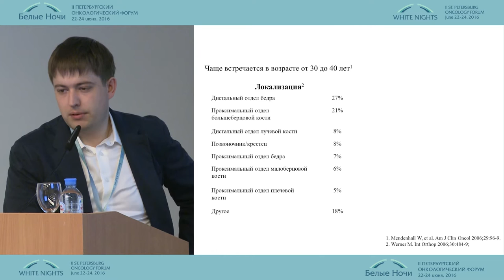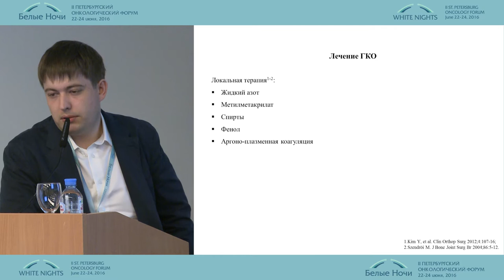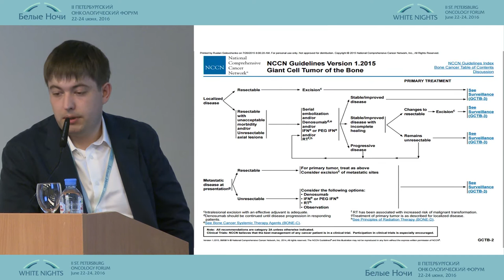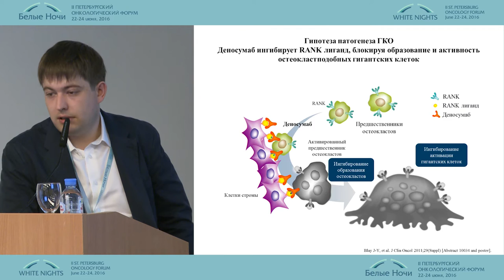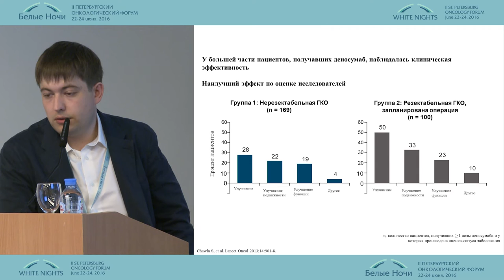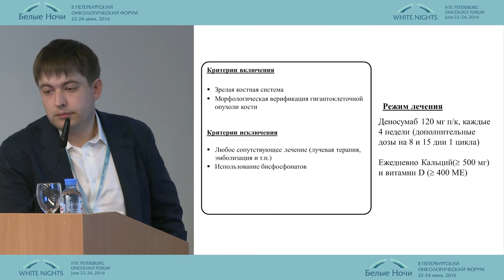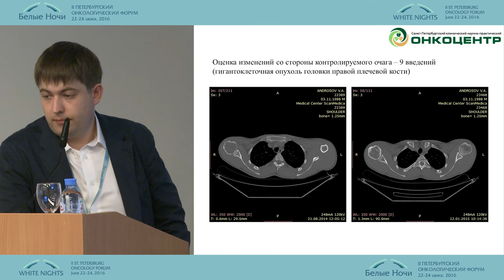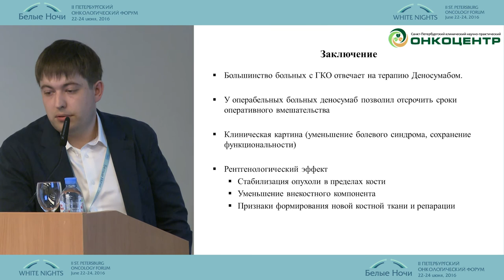Выполнение циторедуктивных вмешательств при гигантоклеточных опухолях на фоне терапии деносумабом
М.С. Молчанов (Санкт-Петербург)
Саркомы
II-ой Петербургский онкологический форум "Белые ночи - 2016"